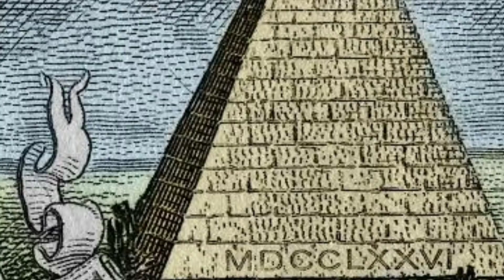India's illuminati | out of the body experience | Mysterious Treasure | Mystery facts in hindi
Rules after watching;